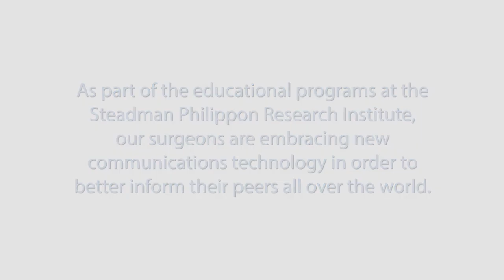Education Through Technology - Live!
Surgeons at Steadman Philippon Research Institute are embracing live communication technologies to educate their peers all over the world. Dr. Robert LaPrade and Dr. Joel Matta recently performed surgical demonstrations, answering questions from their audiences in real time. One more way Steadman Philippon Research Institute is keeping people active through orthopedic research and education.